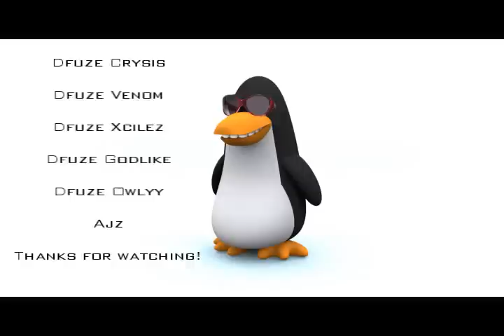Pingulize:: First Gow Montage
Note: This was uploaded on my old channel which i lost :S It was upoladed June 30th 2009, so its really old and was good back on those days so no need to hate on the gameplay.

 This is the first time that slowpoy has edit a gow montage, so dont hate on him.
I know that the picture from fuel depot is from fuel depot in gow2 but slowpoy couldnt find gow1 fuel depot.

Btw im looking for a editor that can edit my hd montage which im working very hard on and with my patiencte to keep recording on this now lucky based standard.